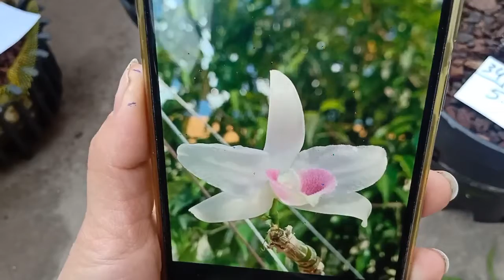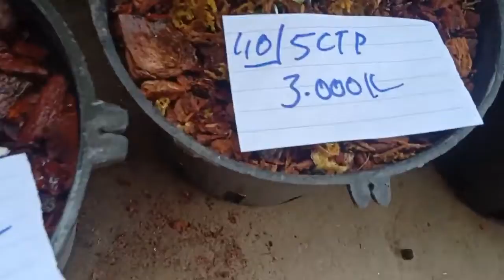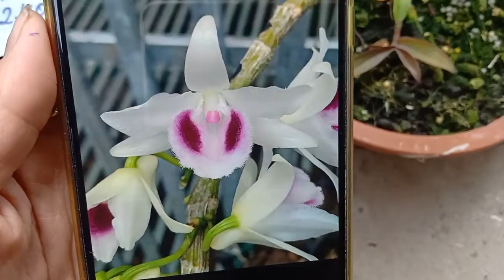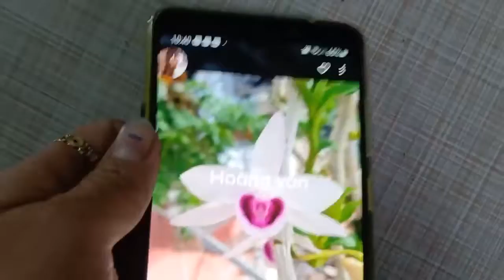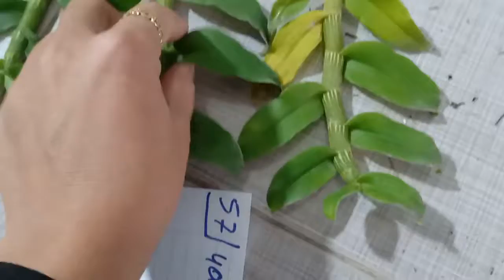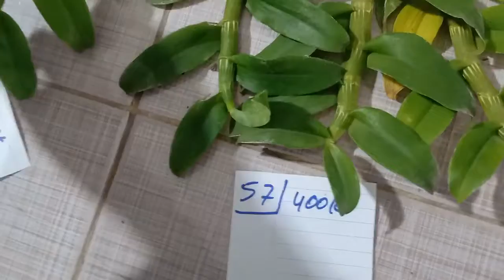Xả phi điệp giá rẻ ngày 20 12 lh Em Vân 0977889359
Kho kiến thức.vn là nơi lưu trữ các video trên tất cả mợi lĩnh vực.